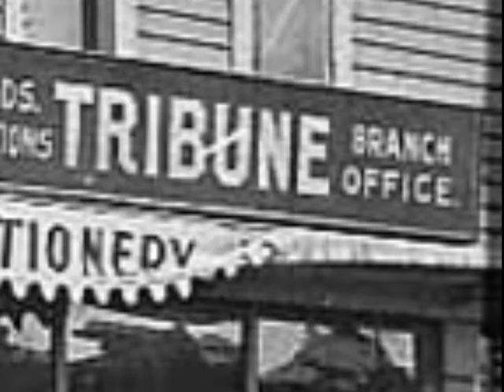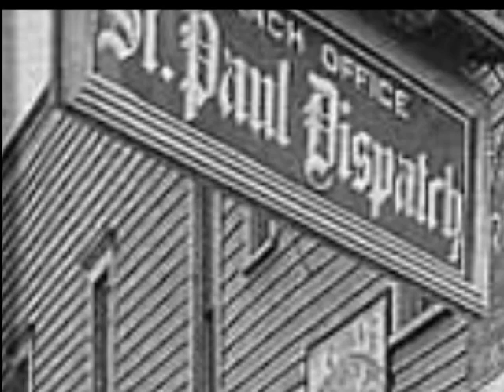Saint Paul History: Census War With Minneapolis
The 1890 U.S. Census pitted Minneapolis against Saint Paul as each used devious tricks to try to claim the title of "Minnesota's Largest City".